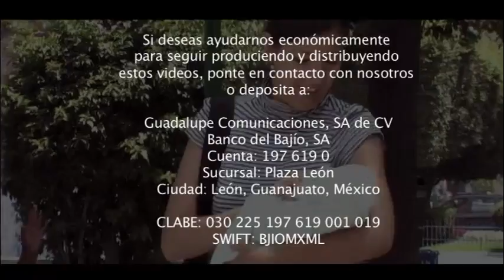LEY DE MUERTE BLOQUE 02